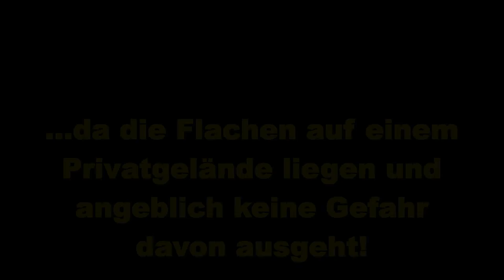Tausende PET-Flaschen hinter HIT Markt im Wald verstreut! - Anti Umweltverschmutzungs-Spot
Hinter der Hit Filiale Mönchengladbach Mülfort liegen Tausende fachmännisch zerdrückte PET-Flaschen im Wald verstreut. Die Flaschen liegen auf einem offen zugänglichen Gelände, da dies aber Privatgelände ist kann die Stadt nichts unternehmen. Das Ordnungsamt genau so wenig, da die Flaschen keinerlei Gefahr aufweisen. DAS KANN SO NICHT BLEIBEN! Denn es dauert ca. 100 Jahre bis eine PET-Flache zerfällt. Ich appelliere an die Stadt und an HIT, die wahrscheinlich für alle diese Flaschen verantwortlich sind, das die Flachen alle ordnungsgemäß entsorgt werden!